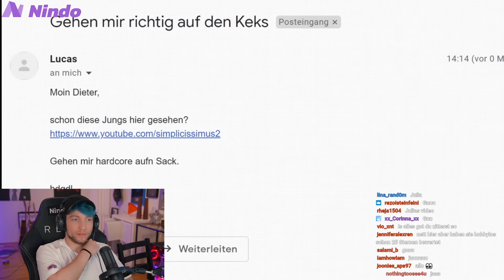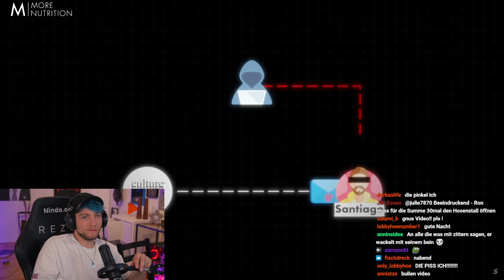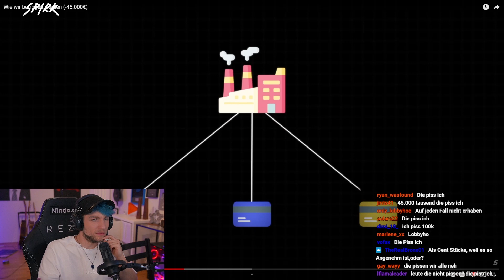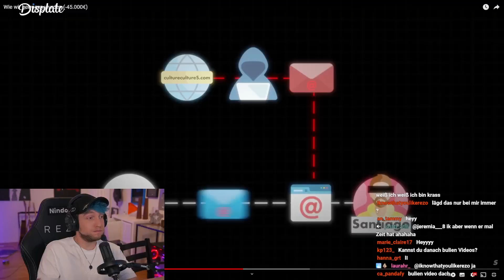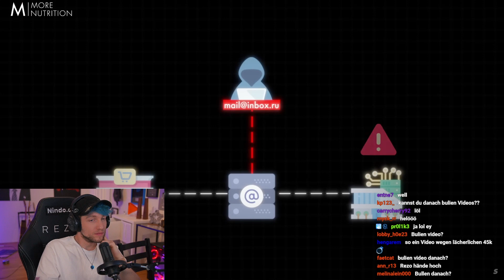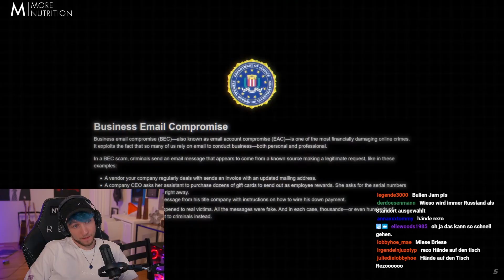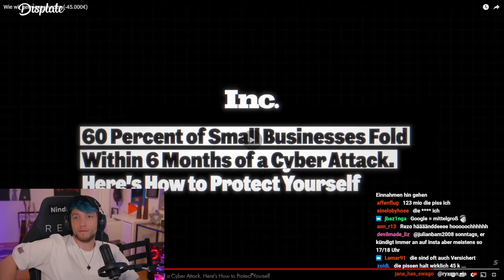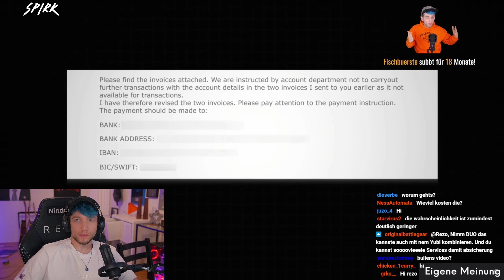REZO reagiert auf SIMPLICISSIMUS wurde GEHACKT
Dieser Kanal gehört Rezo aber wird nicht von ihm betrieben.